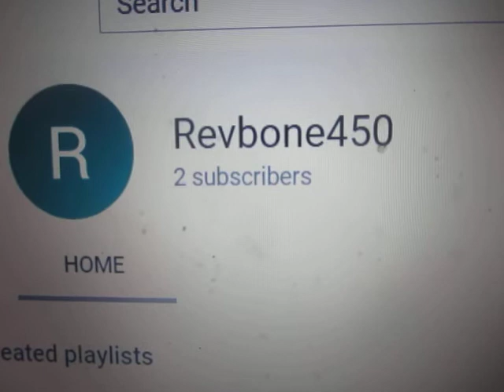Hambone Is Looking For Revbone 450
If you are Revbone 450, or know how to find Revbone 450, please send me a private email message to ASAP. Thanks, Guys!